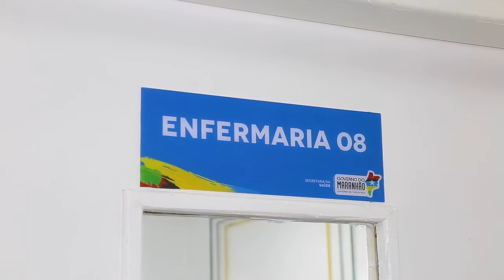Governo entrega a ampliação do Hospital Aquiles Lisboa, em São Luís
O GovernoDoMaranhão ampliou o Hospital Aquiles Lisboa, na área Itaqui-Bacanga, em São Luís. São mais 50 leitos para a unidade que é referência no tratamento da hanseníase há mais de 80 anos, além de contribuir para o combate ao coronavírus no Estado.